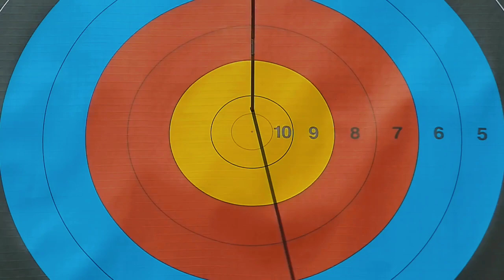Match between two Olympic Champion Part 2 | Chang Hye Jin vs Ki Bo Bae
World Cup Final 2017 in Roma, semifinal match